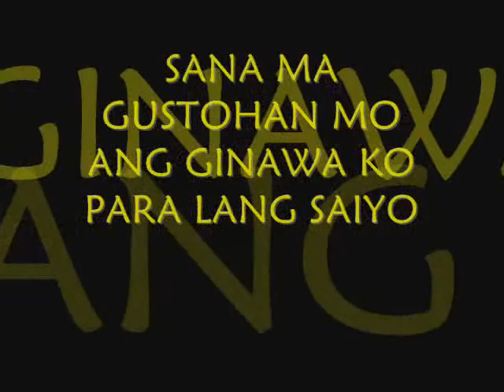kANTA ko!.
mhal kita part ko!!